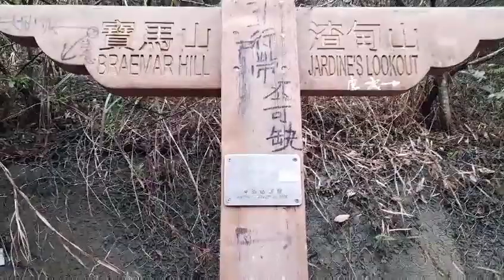JARDINES LOOKOUT HIKING FOR THE FIRST TIME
Hiking with my friend